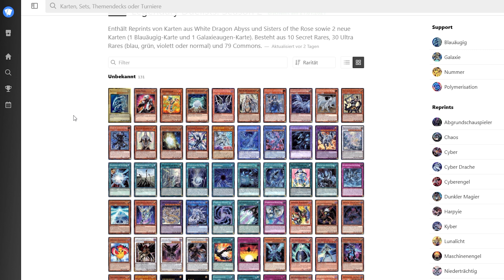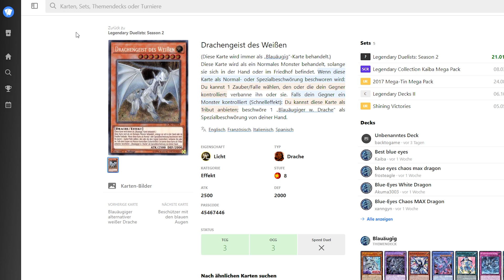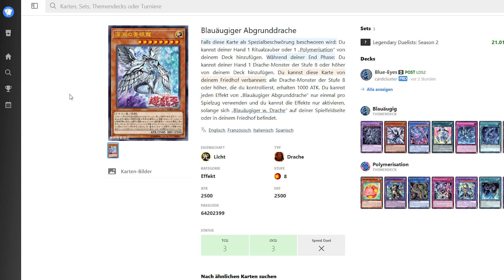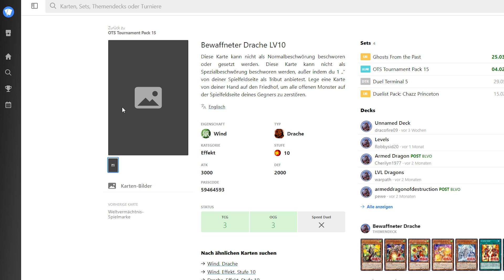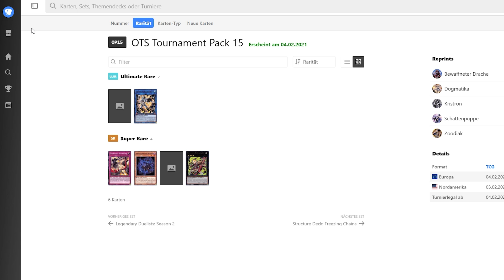Yu-Gi-Oh! Blue-Eyes Support! Legendary Duelists: Season 2 + OTS Pack 15 - Der ÜBERBLICK!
Schnitt: Maurice